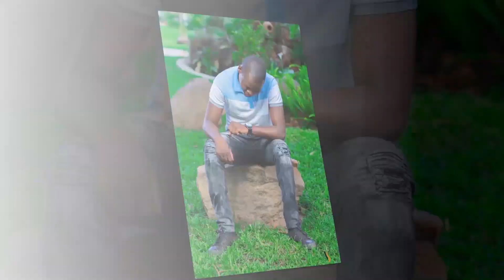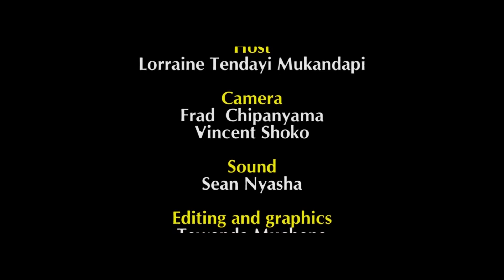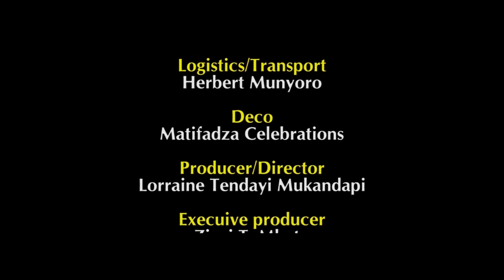Episode 03: I Do, The Lockdown Series Wilcox and Nyasha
The beautiful story of Nyasha and Wilcox who met in school as Nyasha needed help with studies she approached Wilcox to assist. He helped her study and decided on being her forever.